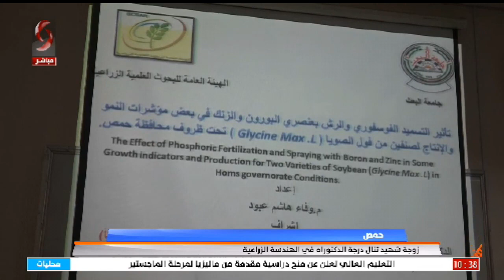حمص || زوجة شهيد تنال درجة الدكتوراه في الهندسة الزراعية || تقرير: شيرين العلي